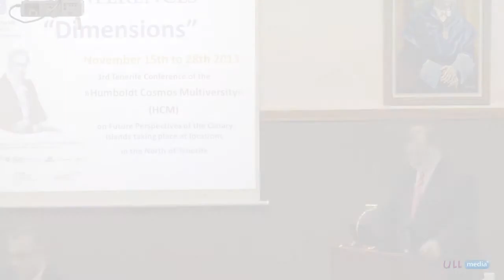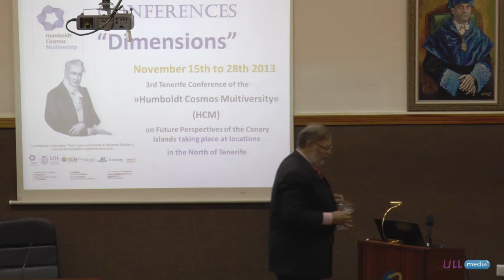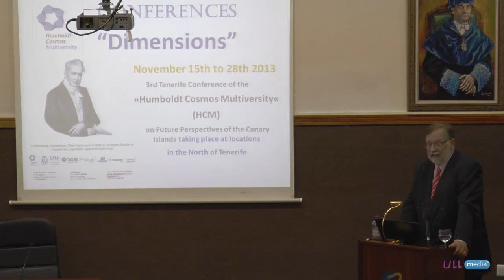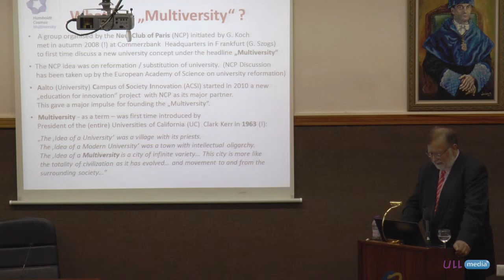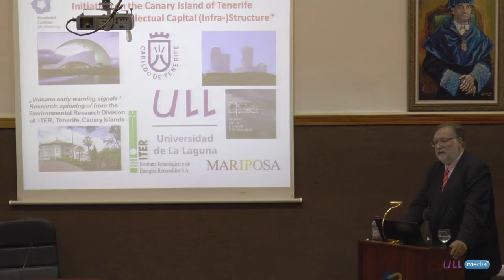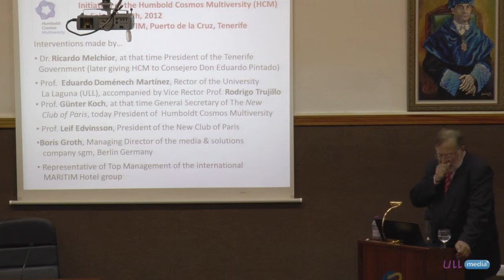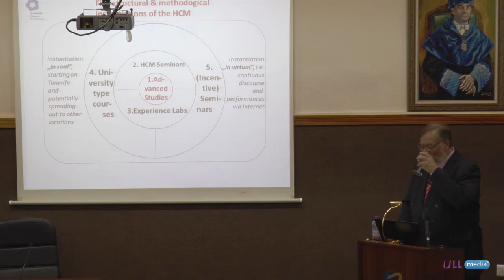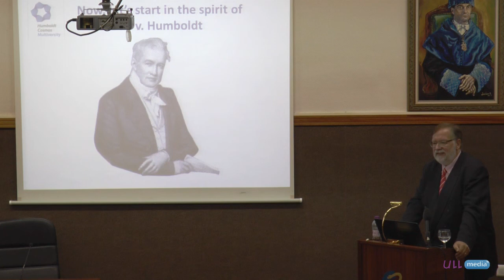Humboldt Cosmos Multiversity 2013: Presentation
Apertura de las 3ª Jornadas de la Humboldt Cosmos Multiversity. El Prof. Guenter Koch realizó la presentación de la Asociación Humboldt Cosmos Multiversity que se constituye con una iniciativa civil internacional interesada en atraer talento a Tenerife y desarrollar actividades que potencien la Sociedad del Conocimiento en Canarias.